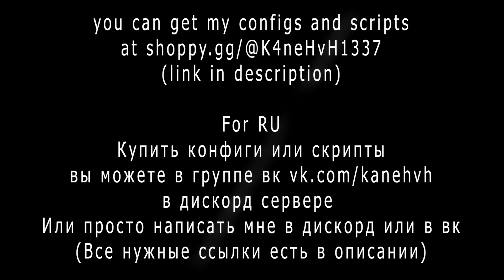*1v8* / onetap.com hvh highlights ft. VelunTech #4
✓ Best grenade helper -   .v1pix#5589

My private cfgs and scripts / Мои приватные конфиги и скрипты